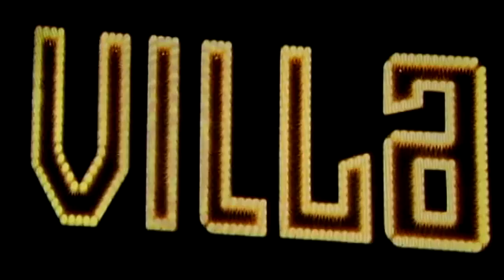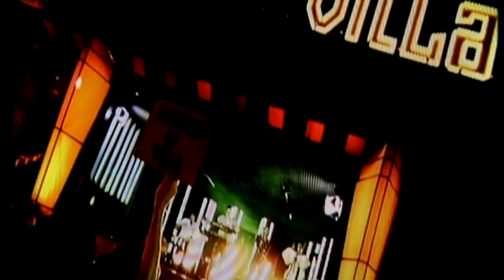Villa feat. the New Sins - Beats of Love - Live on Villa Vanthilt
This is a recording of Villa doing a live version of their single with The New Sins, Beats of Love. This exclusive show was done on Villa Vanthilt, a late night show on Belgian national television hosted by Marcel Vanthilt. The single is out on Abracada records, a new french imprint.